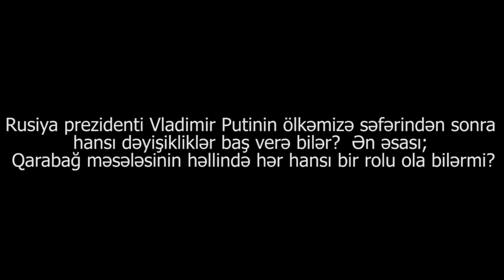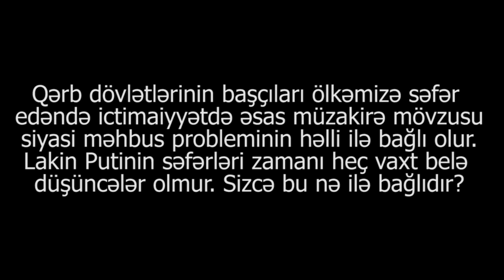"Putinin gəlişi "Qarabağ" məsələsinə təsir etməyəcək"-Tural Abbaslı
"AĞ" partiya başqanı Tural Abbaslı:" Belə görüşlər 2 hissəli olur, biri xalqın gördüyü, digəri bağlı qapı arxasında olan. Əsas siyasi görüşlər bağlı qapılar arxasında keçirilir.
İnanmıram ki, bu səfərın "Qarabağ" konfiliktinə nəsə təsiri olsun.
Rusiyanın yetəri qədər siyasi məhbusu var, gəlib burada siyasi məhbuslardan danışması heç səmimi olmaz".